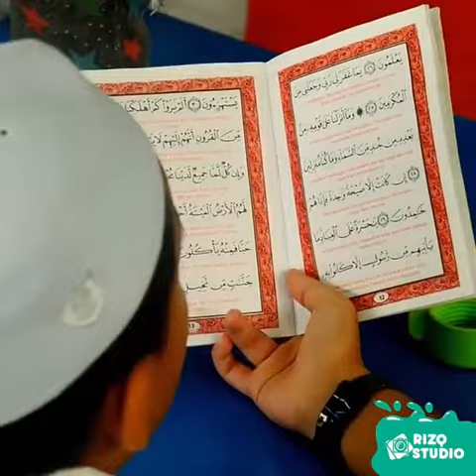UPKK Parents and Teacher Doa Activity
Audio and Video Record at Rizq Studio.